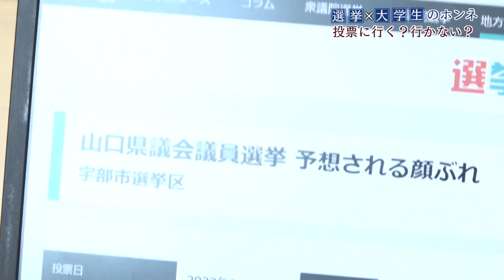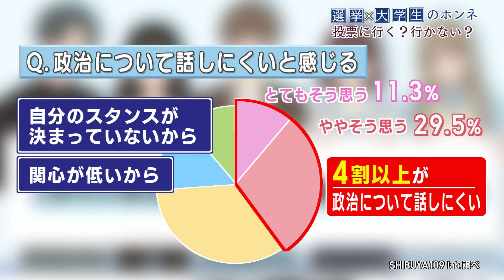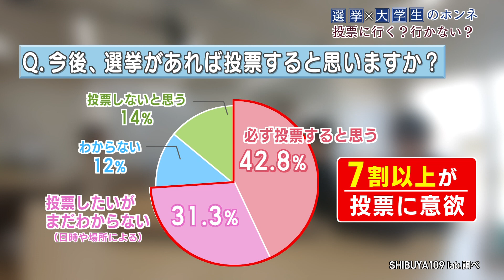【山口】県議選特集「選挙×大学生のホンネ」